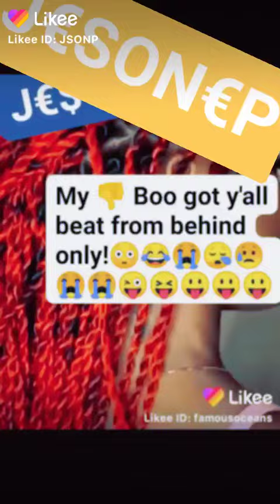J€SON€P™- Fun Fun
Adults